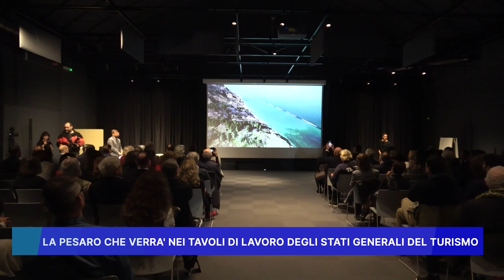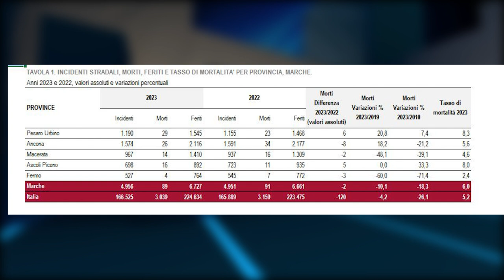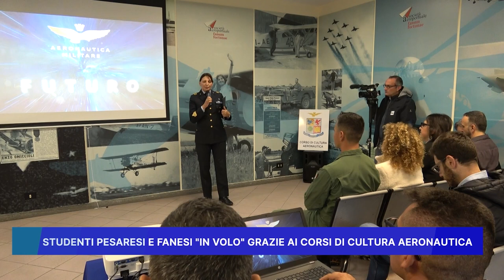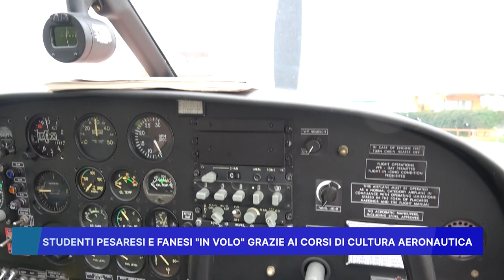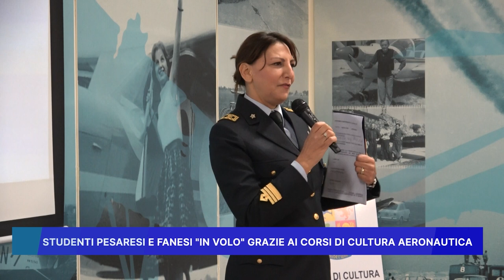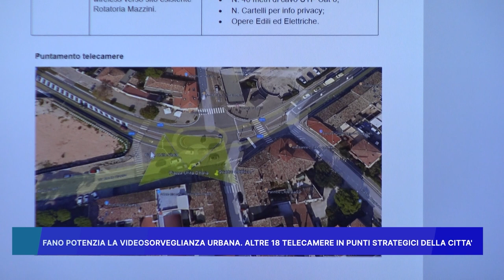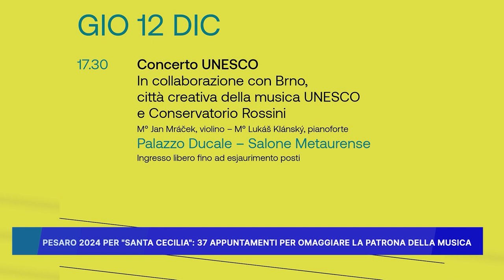ROSSINI NEWS 15 novembre 2024